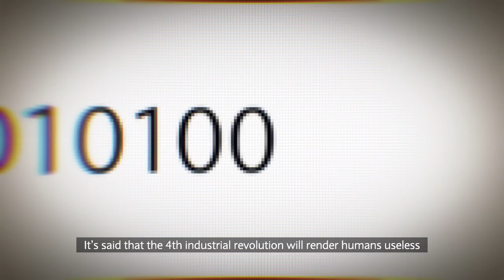The world’s first Human Quantum Computer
Who is going to solve Africa’s greatest challenges? How about you? The Human Quantum Computer is a platform where thousands of bright young minds can connect in the ultimate ‘brain of brains’ to solve real Challenges from NGOs. And win some seriously desirable prizes too.